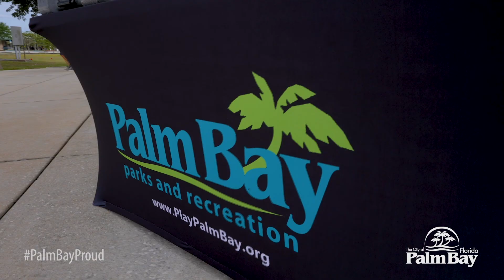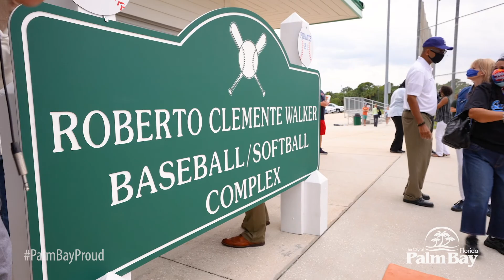Renaming and Dedication Ceremony for Baseball/Softball Complex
Last week, the City of Palm Bay held a renaming and dedication ceremony of the baseball/softball complex at Fred Poppe Regional Park. City Council and City leaders were honored to be part of such a momentous event!